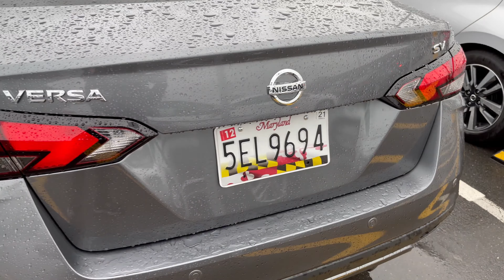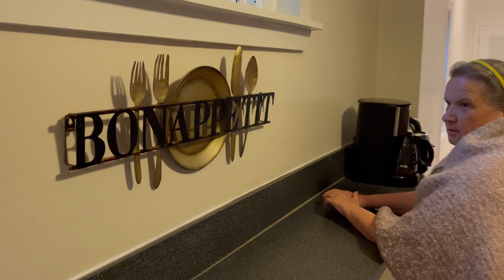Путешествие в Столицу США ЧАСТЬ 1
Trip to the Capital of America PART 1